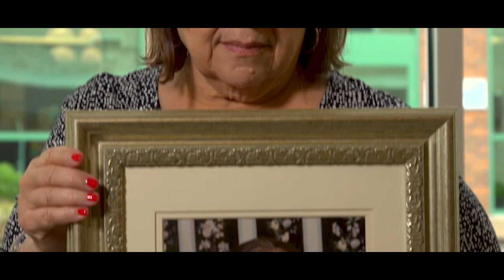West Virginia Lung Cancer Project PAF Sara Jane Gainor